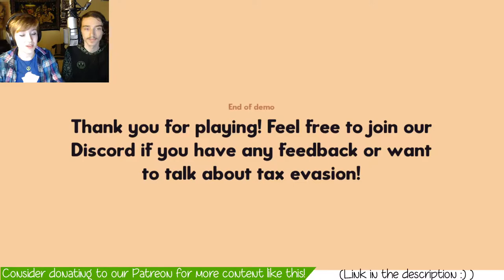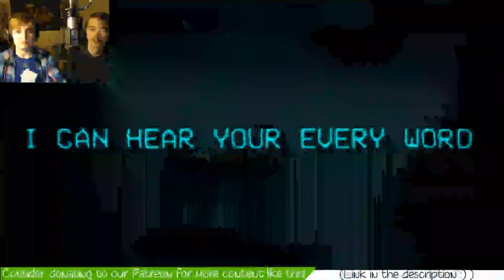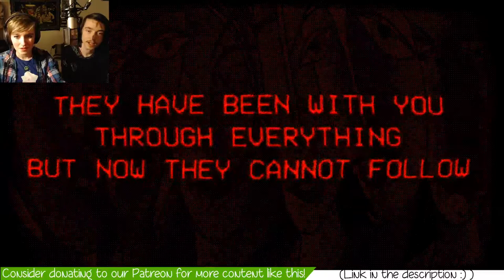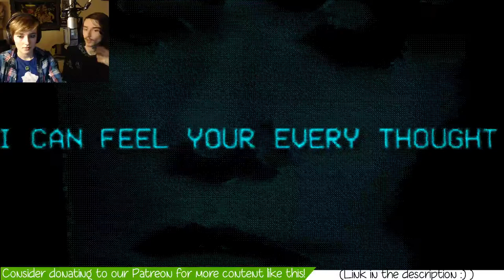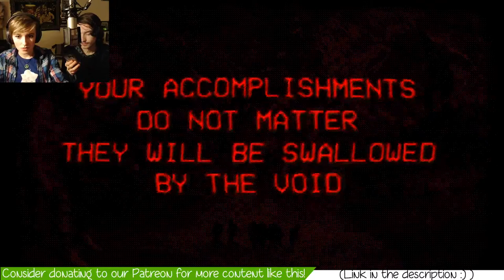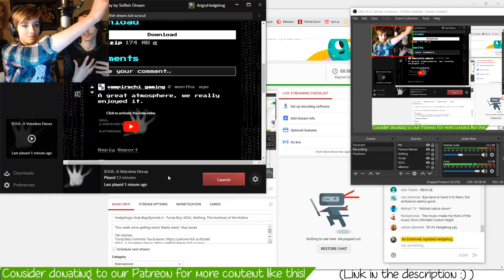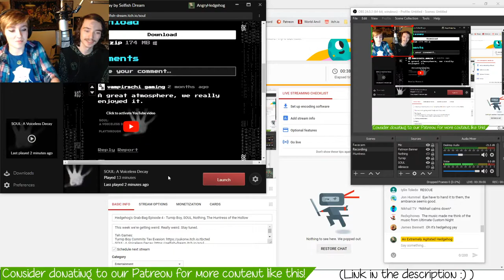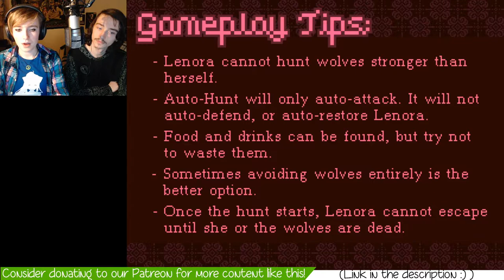Hedgehog's Grab-Bag Episode 4 - Turnip Boy, SOUL, Nothing, The Huntress of the Hollow